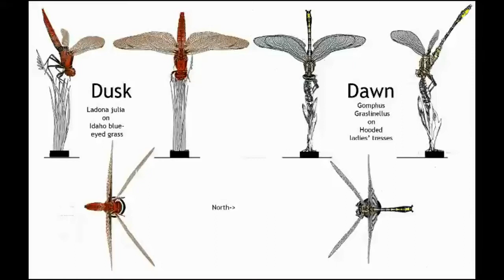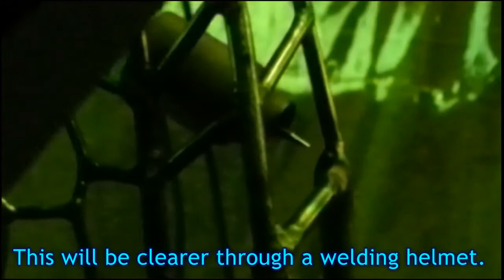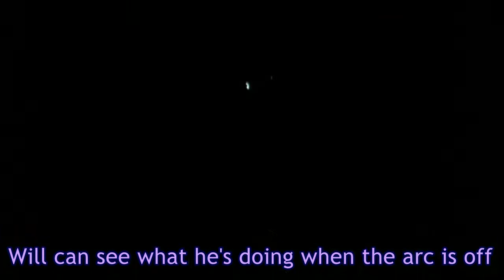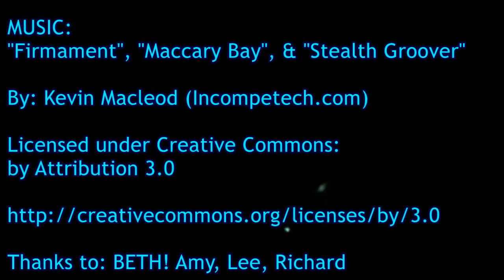UPDATE# 4 Intricate complexity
The continued adventures of Will and Laura in Public art. Bouncing back from injury and illness, we examine the exacting and laborious work of what goes into making 50x-life size dragonfly wings accurately. Metal work. Science trivia.